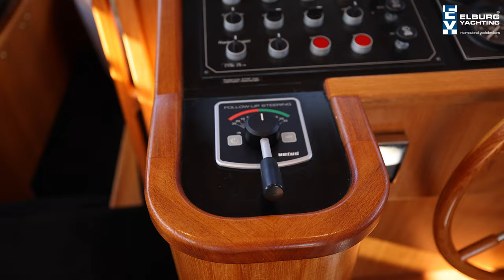Valk Continental 17.60 Vast Stuurhuis - 4 Cabin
Beautifully lined and well equipped Valk Continental 17.60 with fixed wheelhouse which includes among other things: Completely renewed aft deck cover (2021), new upholstery on aft deck cushions (2021) stainless steel railing, stainless steel sliding doors with double glazing, fixed table on aft, integrated hatches with teak lid, door in bulwark + stairs to bathingplatform, 2 x stainless steel rub rail, partially covered gangways + extended wheelhouse-roof, stainless steel fender holders, stainless steel electric davits, 3 x double windscreen wipers.

She has a stainless steel side bathing ladder, electric searchlight, KVH Tracvision 4 satellite antenna, stainless steel bollards on stainless steel plates, electric foldable radar arch, 1 x TV with lift in the saloon + 1 x TV (lift) in wheelhouse, 2 x Savas helmseat, radiator central heating in wheelhouse, sliding windows in wheelhouse, Raytheon ST60 anemometer, Raytheon ST60 rudderindicator, Raytheon Ray 430 Loudhailer, Bosch dishwasher.

The kitchen and dinette on same level, parquet flooring in the kitchen, air conditioning in aft cabin, safe, panorama window in transom aft cabin, window screens. Enlarged dashboard with follow-up steering.

For questions and/or to make an appointment, you are welcome at Elburg Yachting 7 days a week.